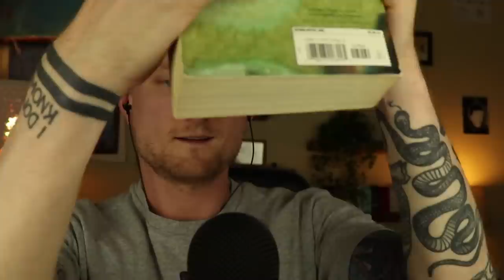Pleasantly Unpredictable ASMR [No. 2]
The second installment to the Pleasantly Unpredictable series.

Social stuff＼（＾○＾）人（＾○＾）／@_chrismarno

People use ASMR for different reasons, but I try to make every video one that you can fall asleep to (you're more than welcome to watch for whatever reason you like though!). I specifically make videos for people who have an overactive mind, adhd, anxiety, insomnia, depression, or are actively stressed. I believe the neurochemicals in all of these mental states look very similar and my style of ASMR aims to bring balance to those neurochemicals. I'm not a neurologist, psychologist, or professional of any medical/science field whatsoever. I just have a lot of experience with stress, anxiety, and adhd so I perceive the world and ASMR through that lens. So, if you like faster asmr with a variety of sounds and triggers in every video, then you should hopefully enjoy these videos... and if you have adhd, anxiety, insomnia, depression, or are actively stressed then I hope you can find relief here.

Autonomous sensory meridian response (ASMR) is a term used for an experience characterized by a static-like or tingling sensation on the skin that typically begins on the scalp and moves down the back of the neck and upper spine. It has been compared with auditory-tactile synesthesia. ASMR signifies the subjective experience of "low-grade euphoria" characterized by "a combination of positive feelings and a distinct static-like tingling sensation on the skin". It is most commonly triggered by specific acoustic (tapping/brushing/whispering) and visual stimulation (hand movements/lights/etc)

SEO JUNK SORRY: fast asmr layered layers triggers stress adhd anxiety relief relax relaxing relaxation male asmr sound assortment Tapping, fast tapping, whispers, whispered, liquid sounds, layers, hand movements, visual triggers, brushing, mouth sounds, scratching, concentration, variety, tingles, the best asmr, unpredictable, insomnia, new triggers, tingle immunity, ramble, loud, rough, all up in your ears, scalp massage, anticipatory